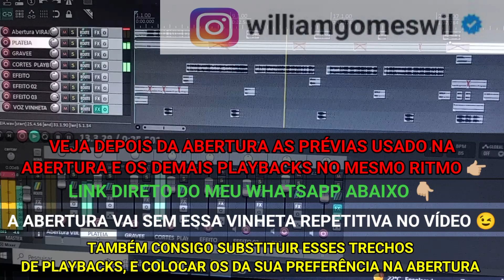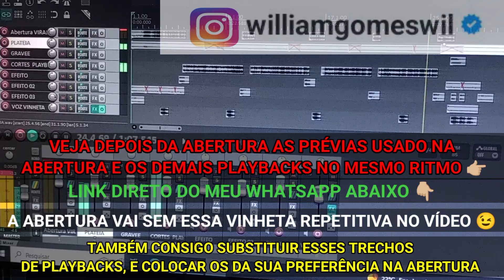TOP ABERTURA SHOWS PISEIRO com PLAYBACKS SEQUÊNCIA NO MESMO RITMO WILLIAM 2023 2024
LANÇAMENTO CD WILLIAM GOMES PISEIRO 2024
OUÇA AGORA AS MELHORES

*MÚSICAS AUTORAIS; LETRAS E ACORDES NO CIFRA CLUB*

*01 PISEIRO E VAQUEJADA*

*02 FICA COMIGO MEU AMOR*

*03 O MUNDO INTEIRO AGORA JÁ ESTÁ CANTANDO*

*04 TUDO FICOU PRA TRÁS*